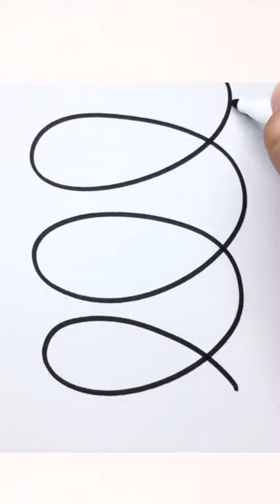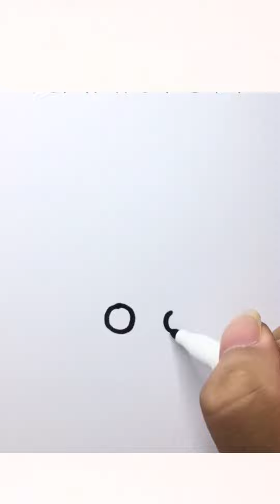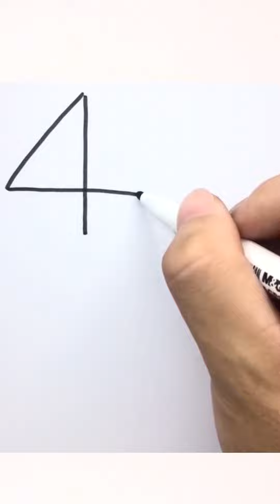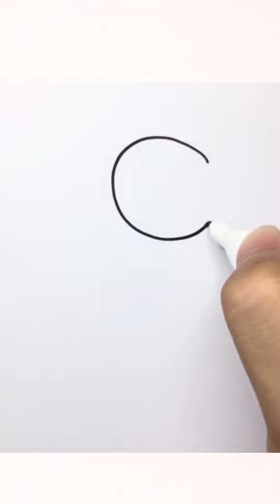Drawing Picture - Paining cute animals